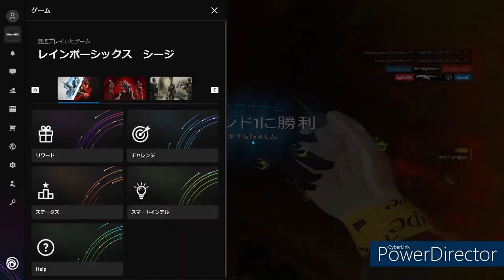HighLight - Rainbow Six SIege